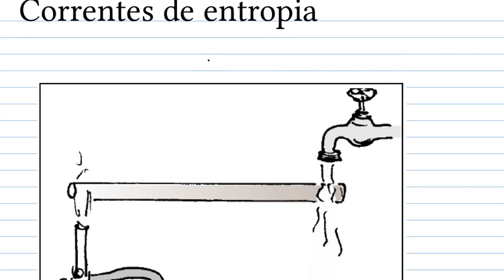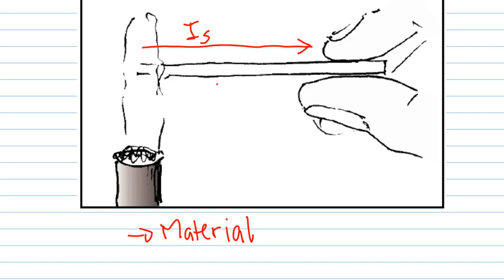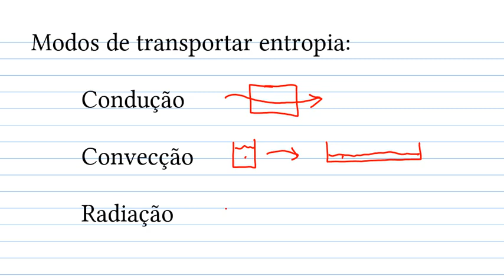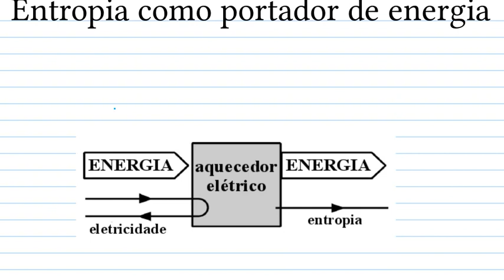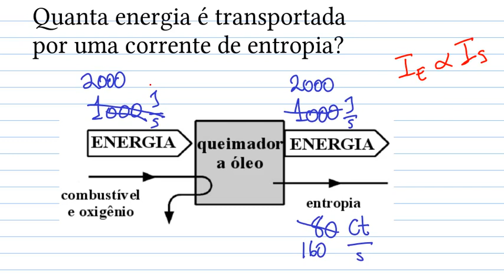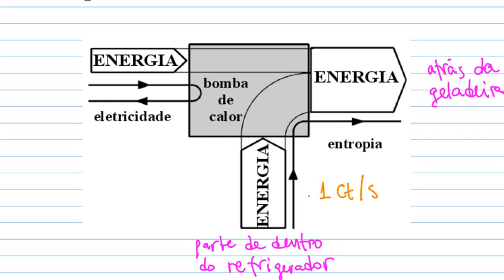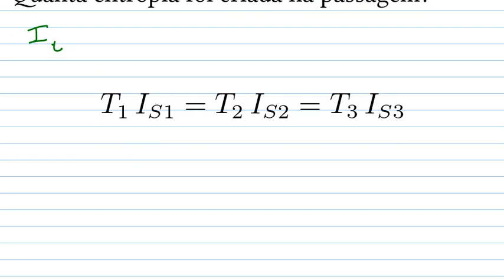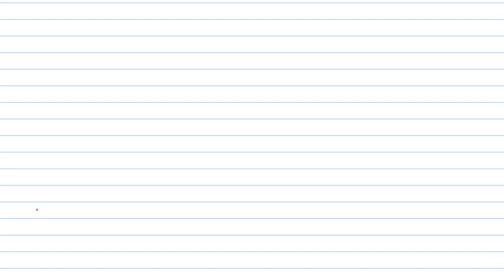Correntes de entropia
00:00 Criação de entropia (recapitulação)
01:42 Corrente de entropia
03:44 Fatores que afetam a corrente de entropia
12:05 Por que o metal parece frio mas a madeira não?
15:41 Modos de transferir entropia: condução, convecção e radiação
28:54 Energia transportada por uma corrente de entropia
41:20 Criação de entropia ao longo de uma corrente